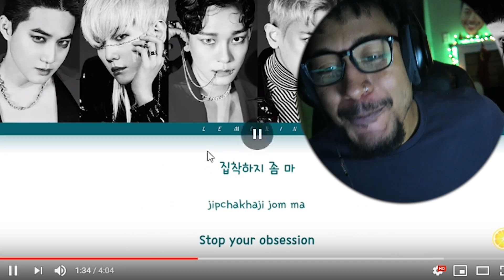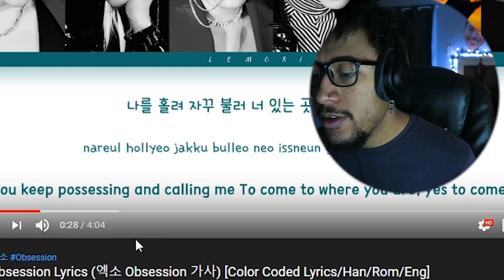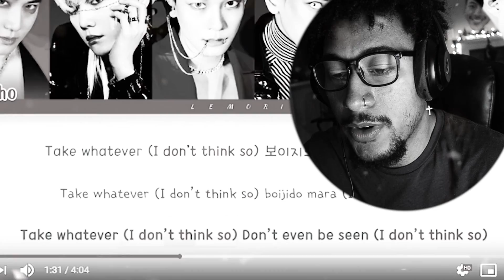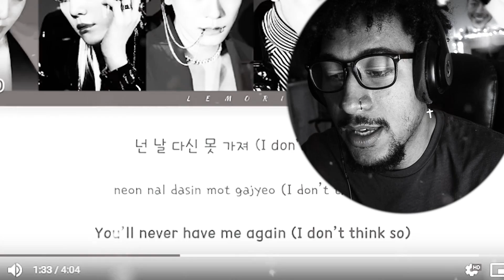KAI GOING CRAZYYYYY!!!! | (EXO - OBSESSION)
SNAPCHAT: Isaiahightower ( With 1 H)

ORIGINAL VIDEO: